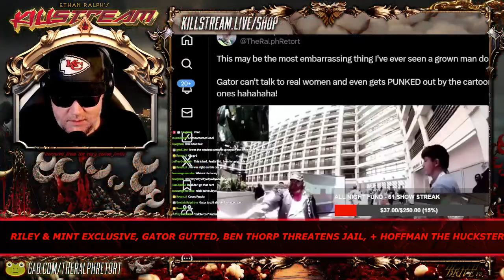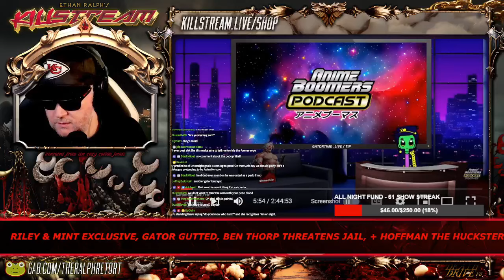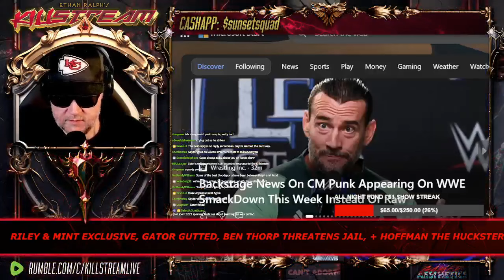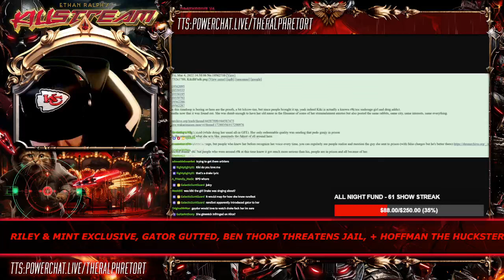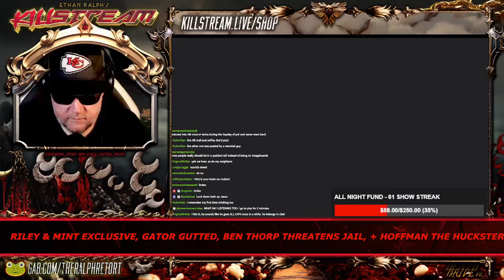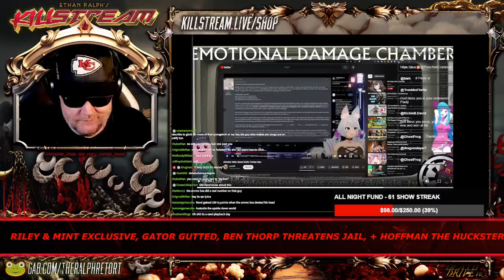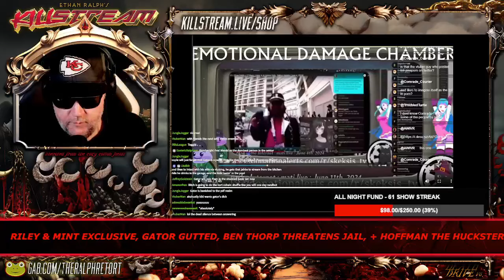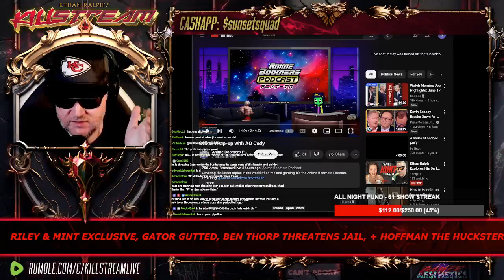Vtuber Freakshow: Gator disavows Kiki - Killstream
With conspicuous timing and without naming her explicitly Gator disavows vtuber Kiki soon after Daddy Jim disavows her. Gator claims he had no idea about Kiki's disturbing streams and says he only wanted to help the greater vtuber community by setting them up with Kiki.

Clip taken from:
KILLSTREAM: RILEY & MINT EXCLUSIVE, GATOR GUTTED, BEN THORP THREATENS JAIL, + HOFFMAN THE HUCKSTER